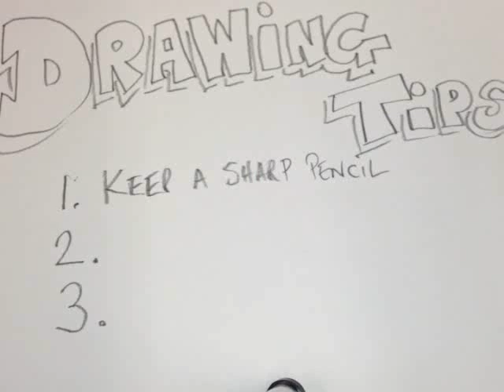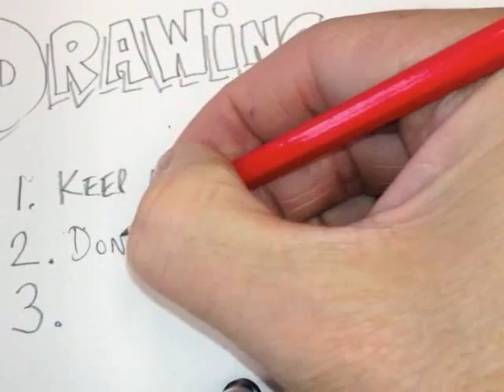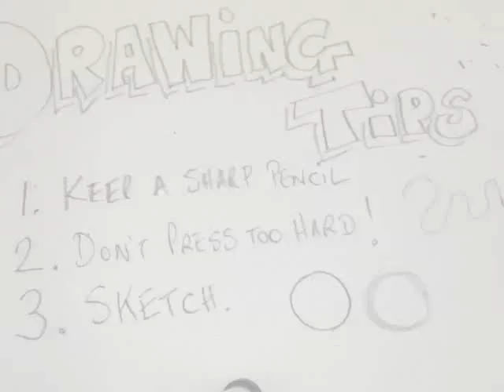Foundation Stage Ex 1: Basic Tips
This video shows you how to overcome some of the most common problems I see when I am teaching drawing